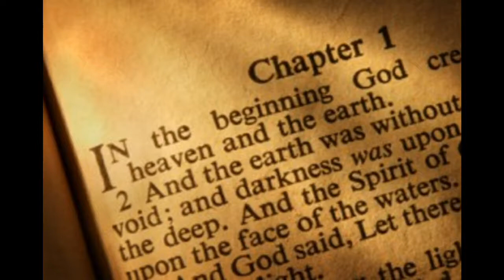YES... I believe and trust in God !